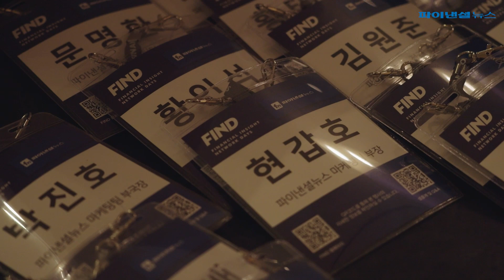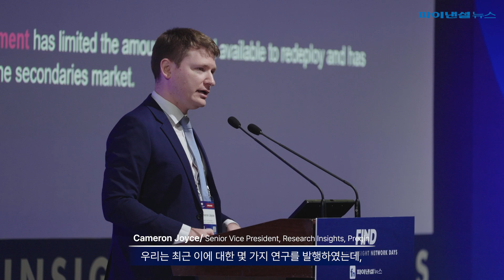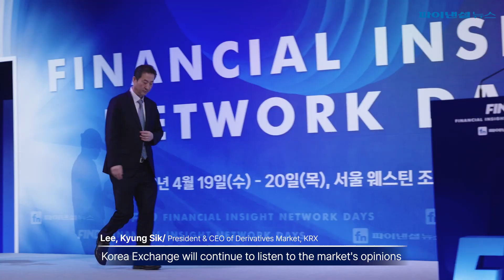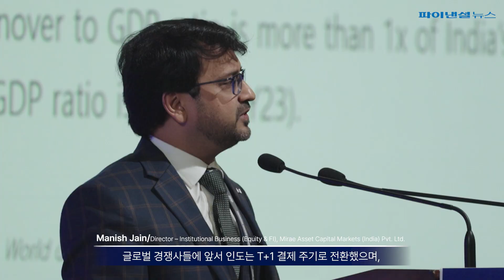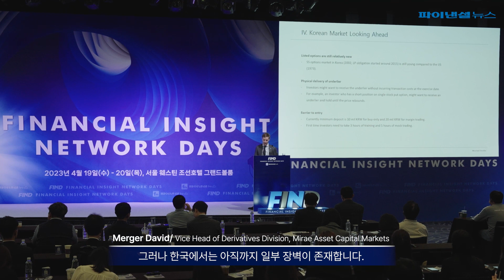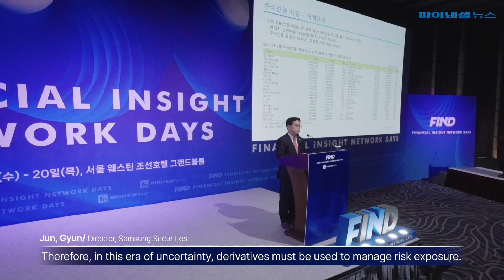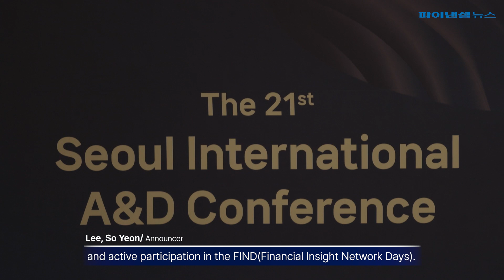2023 FIND DAY 2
2023 FIND(Financial Insight Network Days)  DAY2
퍼스트 클래스 경제신문 파이낸셜뉴스가 서울국제금융포럼과 서울국제A&D컨퍼런스를
합쳐 'FIND’라는 브랜드를 새로 내놓았습니다.
국내외 금융의 새로운 흐름을 살펴보고 투자의 혜안을 제시하는 행사로 키우겠습니다.
여러분의 따뜻한 관심과 격려를 부탁드립니다.

미국이 '아메리카 퍼스트(미국 우선주의)'를 표방하고 나서면서
글로벌 경제 지형도 급변하고 있습니다.
미국이 반도체지원법(CHIPS), 인플레이션 감축법(IRA)을 만들자
유럽연합은 핵심원자재법(CRMA)과 탄소중립산업법(NZIA)으로 맞불을 놓았습니다.

도널드 트럼프 대통령 때 시작된 미국과 중국의 갈등은 갈수록 심화되고 있습니다.
전 세계가 두 강대국을 중심으로 갈라져 경제 패권을 잡기 위해 싸우는 상황입니다.
세계화는 이제 옛말이 되어가고 있습니다.

이런 세계 정세를 반영해 서울국제A&D컨퍼런스는
올해 주제를 ‘금융질서의 전환, 투자 패러다임이 바뀐다’로 정했습니다.
인플레이션과 경기침체에 실리콘밸리은행(SVB) 등
미국과 유럽은행들의 위기까지 몰아쳐 마땅한 투자처를 찾기가 어려워졌습니다.

세계적 투자은행 골드만삭스는 “아직 최악은 오지 않았다”고 하면서
올해 세계경제를 ‘긴축과 파편화 속에 억눌린 회복’으로 정의했습니다.
한 마디로 주식, 부동산, 가상자산까지 모두 불확실성의 한가운데 있습니다.
국내외 주요 투자자들이 대체투자에 주목하는 이유입니다.

2023 FIND(Financial Insight Network Days)